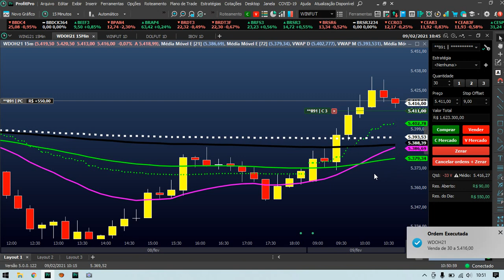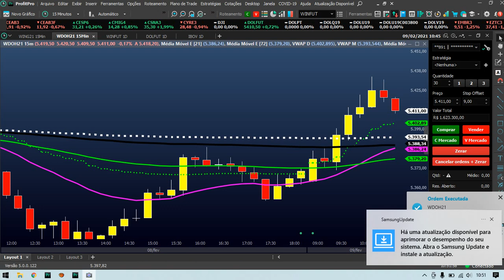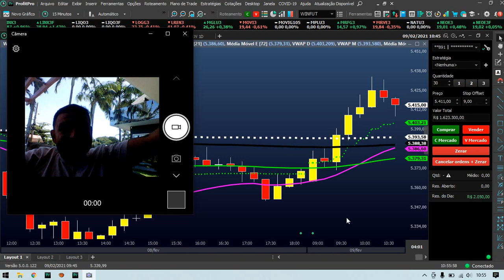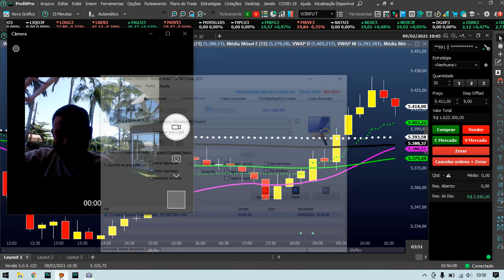Tu Já é um Vencedor e não sabe